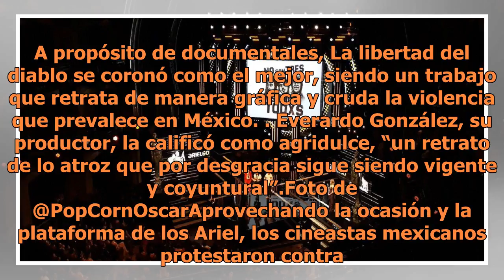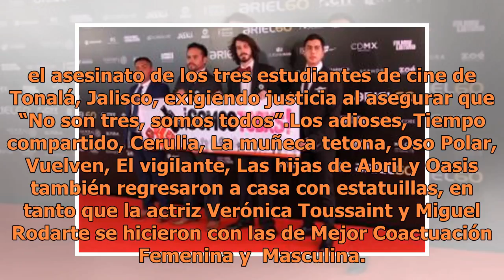Triunfan 'Sueño en otro idioma' y 'La región salvaje' en Premios Ariel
Foto de internetLa 60 entrega de los Premios Ariel significó un triunfo para las cintas “Sueño en otro idioma” de Ernesto Contreras y “La región salvaje” de Amat Escalante, que se llevaron 11 galardones en total. Sueño de otro idioma se llevó los premios a Mejor Película, Mejor Actor, Fotografía, Gu...